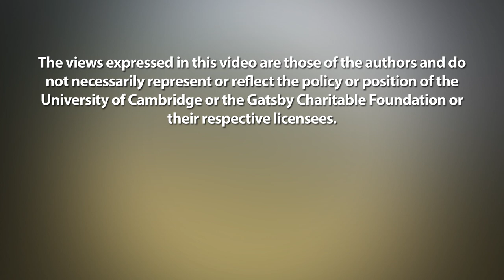Interview with Dr Sebastian Eves-van den Akker, The Crop Science Centre, University of Cambridge🌾🔬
Dr Sebastian Eves-van den Akker is Head of the Plant-Parasite Interactions Group
The Crop Sciences Centre, Department of Plant Sciences, University of Cambridge

Plant-parasitic nematodes are a major, and In some cases a dominant, threat to food security around the world. A finely tuned molecular dialogue between the plant and animal kingdoms, in this case, gives rise to the pathology and ultimately the crop losses. The research group of Dr Sebastian Eves-van den Akker aims to understand the nature of this dialogue in sufficient detail to identify sustainable routes to control. The group tackles this question largely from a genetic and molecular perspective: defining the genes involved in the inter-kingdom communication between plants and their parasitic nematodes.